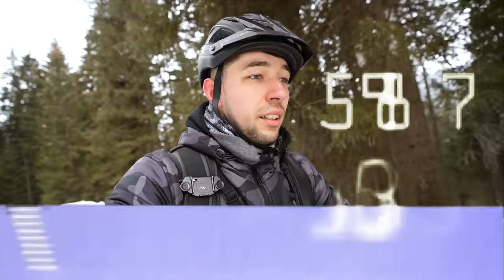Epic Bringázás és Sütés az Erdőben!